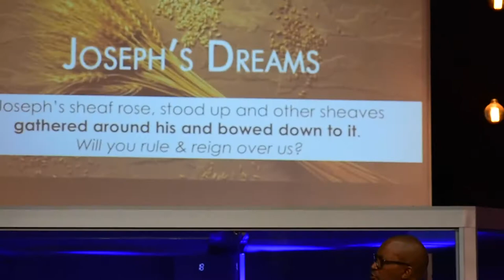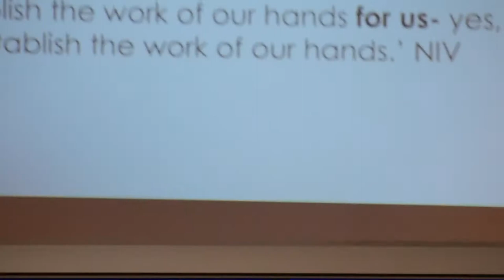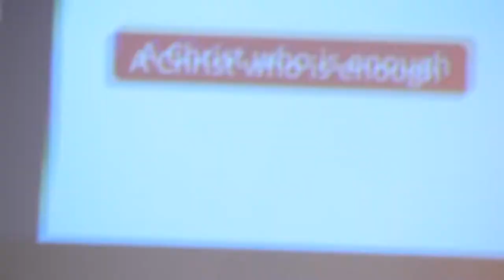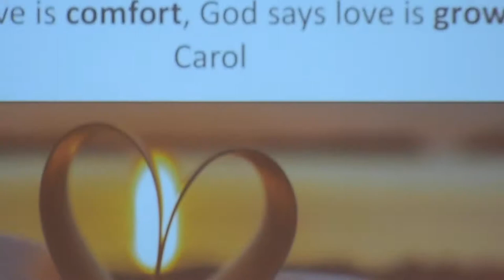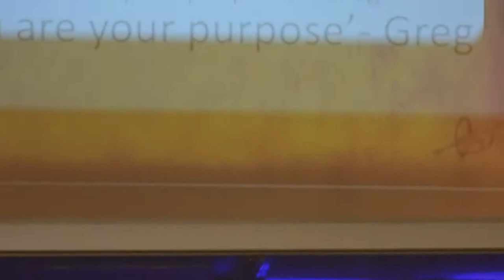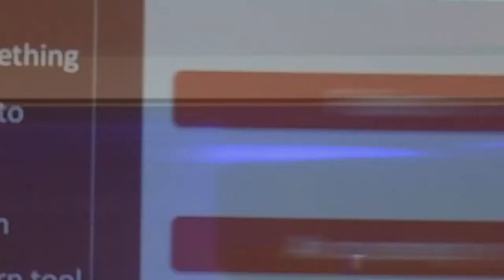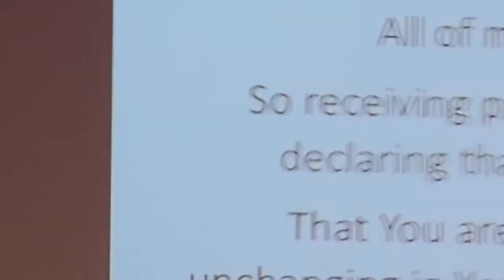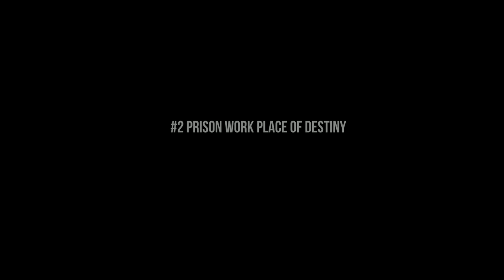Prison Work Place of Destiny#1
We connect  the word that make a difference and we share as it matters.